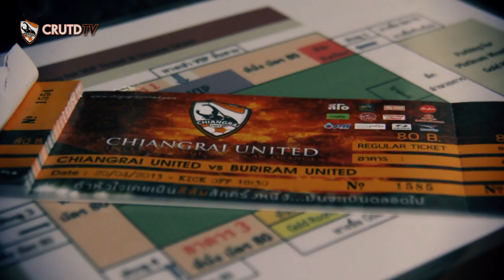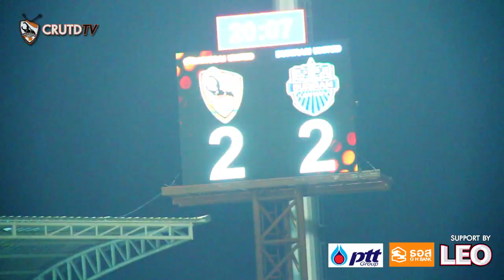CRUTDTV Highlight 20-04-56 Chiangrai United 2-2 Buriram United (HD)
credit Music : Real - Goo Goo Dolls

Consultant CRUTD TV :
ผู้อำนวยการฝ่ายปฎิบัติการสโมสร เชียงราย ยูไนเต็ด

CRUTD TV Team 2012 :

Producer / Video Editor : พินิจนันท์ จิระพลังทรัพย์ (ฤทธิ์)
Director / MC : สิทธิโชค ยกทองมา (ดีเจโจโจ้)
MC / Video Editor : กาโน่ร เบ็ญอาหมัด (ดีเจกาโน่)
Video Editor : มนตรี แย้มนิยม (ที-โบน)
Creative / MC : กันตเมศฐ์ สุวัฒนวงศ์ (หมอกันต์)
MC : นภัสกรณ์ ตาขัน (ไอติม)
Production Manager & แฟรงค์ทีละคน : วุฒิชัย มีสุข (แดน)
Assistant Production : ปริญญา สาระจันทร์ (อั๋น,เสือสั้น)
Director of Photography : สิทธิพงศ์ บุญวัชรานนท์ (เรย์)
Camera Operator 1 : พีนาวัฒน์ ซาวคำเขตต์ (เน็ต)
Camera Operator 2 : กฤษฏา เจริญกิจอมร (เบล)
Camera Operator 3 : วศิน ใจดี (ดรีม)
Camera Operator 4 : กันตพงษ์ สอนทุ่ง (กัน)
Video Editor : โรเบริต สคิฟ (เบิร์ด)
Sound Director : วศิน สุริยวรรณ (ดีเจเต้)
Vans Driver : ร.ต.ต. ทวีศิลป์ ศรีวิชัย (ป๋าวี)
Facilities : ร.ต.ท.ทศพงษ์ จันทร์อุดม (รอง สวป.สภ.แม่สาย)
Account : สายฝน โพพิพัฒน์ (ฝน)
Assistant Data : ดิเรกฤทธิ์ ต๊ะคำ (สัสดีต๊ะ)

46 ถ.สุขเกษม ต.ป่าตัน อ.เมือง จ.เชียงใหม่ 50300